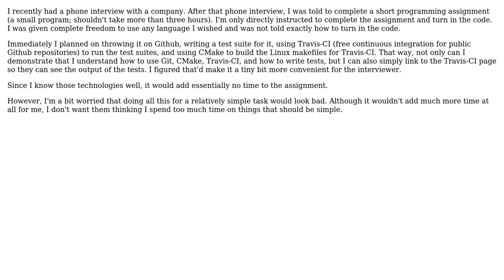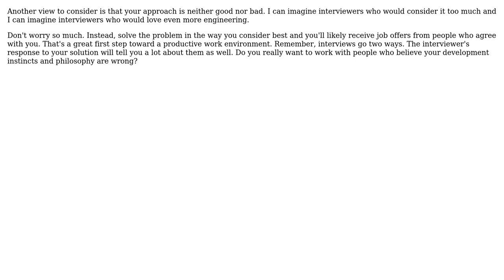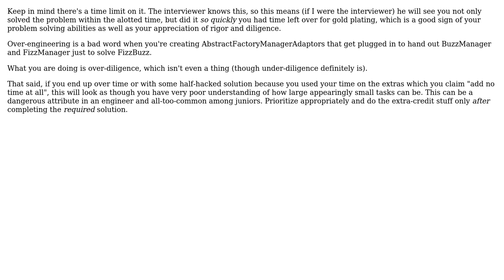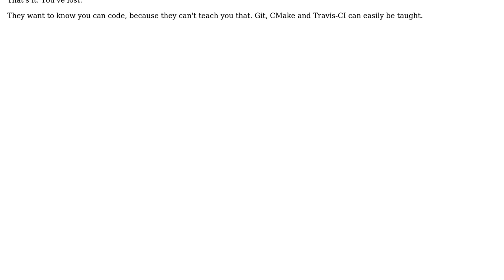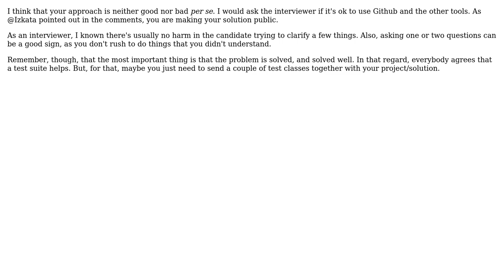Should I be worried about overengineering programming assignments given during interview process?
Software Engineering: Should I be worried about overengineering programming assignments given during interview process?

With thanks & praise to God, and with thanks to the many people who have made this project possible! | Content (except music & images) licensed under CC BY-SA | Music | Images & others | With thanks to user Steve Hill user Scroog1 user Reactgular user Kaz user Jimmy Hoffa user Hbas user DormoTheNord user Corbin March and the Stack Exchange Network Trademarks are property of their respective owners. You are responsible for your own actions.